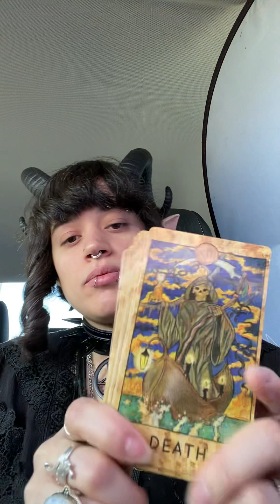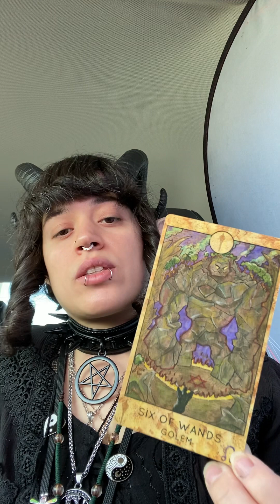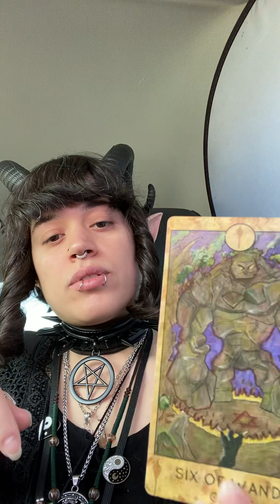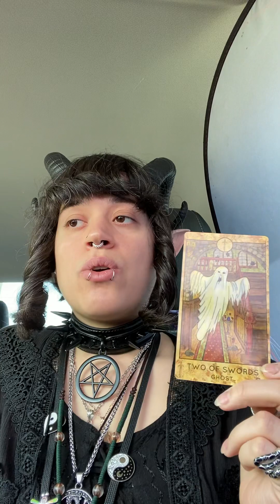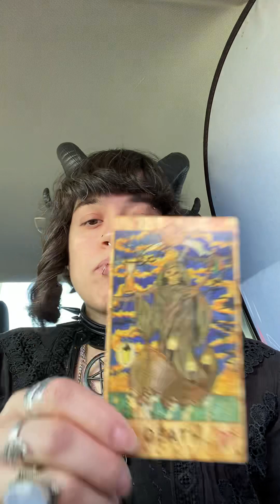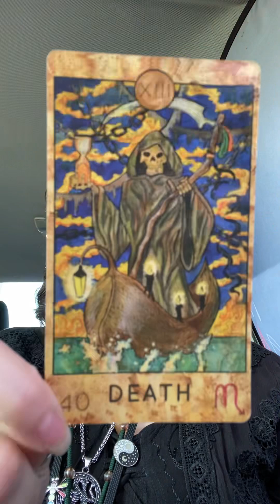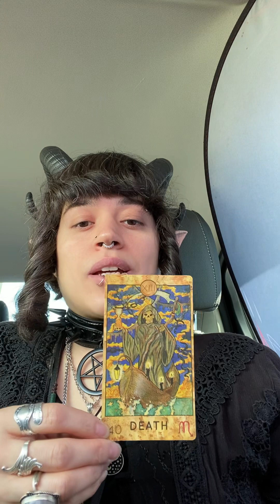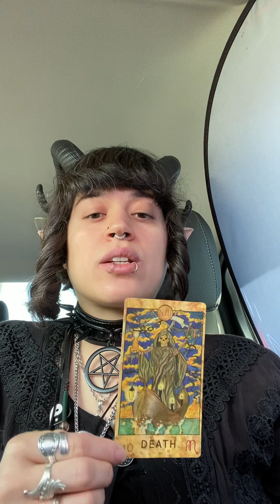👻 Connecting With The Other Side & Stabilization~ Tarot Reading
Hello Soul Family, I hope all is well!~

I sincerely hope that this reading helps bring some clarity and perspective to your situation~

~TAROT DECKS~
*The Dark Exact
*Ghost & Spirits Tarot
*The Golden Art Nouveau
*The Occult Tarot
*The Nightmare Before Christmas Tarot
*Ravyness Drakon
*The Hermetic Tarot
*Goetia Tarot In Darkness
*Dark Goddess Tarot
*KillStar Tarot
*The Wizard’s Tarot
*Tarot De La Santa Muerte
*Angel Tarot
*Angel Tarot Cards (yes, both angel decks are different)
*Fantastical Creatures Tarot
*Antique Anatomy

~ORACLE DECKS~
*Tea Leaf
*Moonology
*Archetype Cards
*Making Magic
*Romance Angels
*The Language of Flowers
*Mausolea
*Dark Mirror
*Spellcasting
*Star Seeds
*Dragon Wisdom
*The Power of Chakras: Chakra Wisdom Cards
*Divine Doors
*Mystical Wisdom
*The Crystal Grid Deck
*The Wild Unknown Animal Spirit Deck
*The Clow Tarot.. (from Cardcaptor Sakura)
*The Witches Oracle
*Dragon Oracle Cards
*The Runes Box
*The Wild Unknown Alchemy
*Star Dragons
*The Intuition Oracle
*Kali Oracle

8/22/2023

~THANK YOU FOR YOUR TIME, BEST WISHES ALWAYS~ 🖤☯️🤍